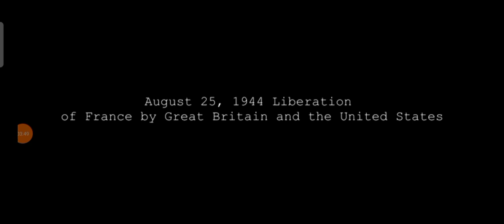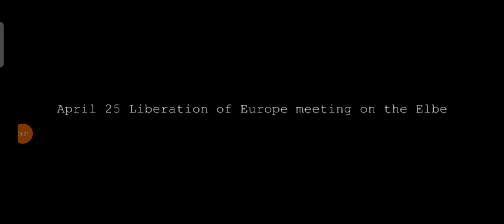History of WW2